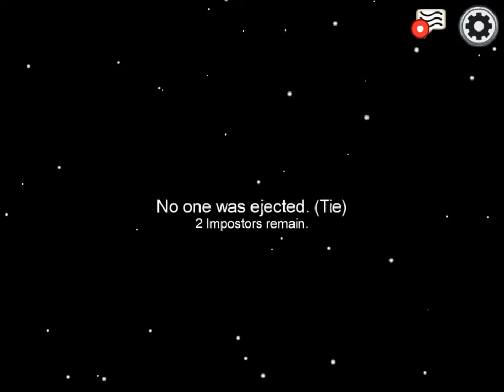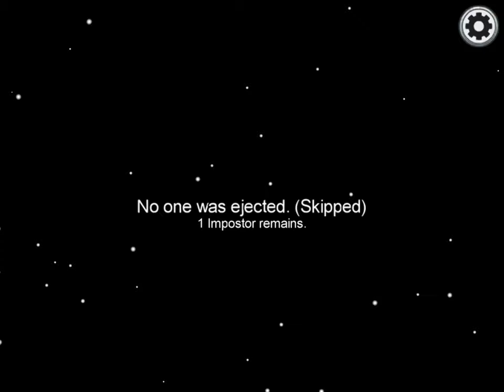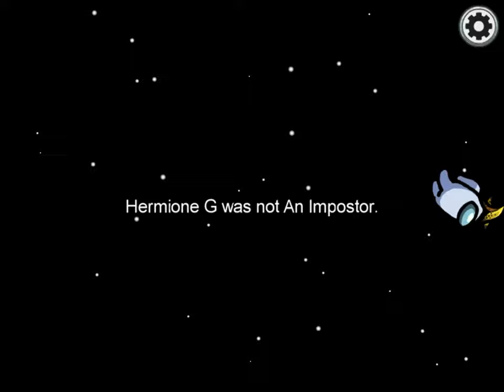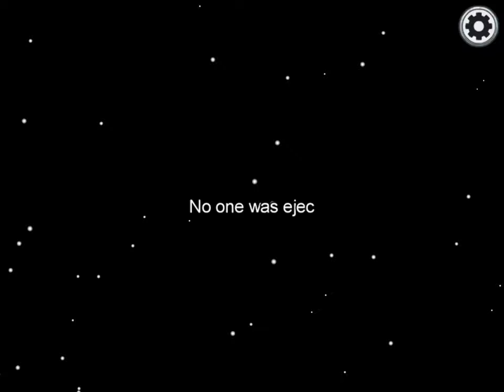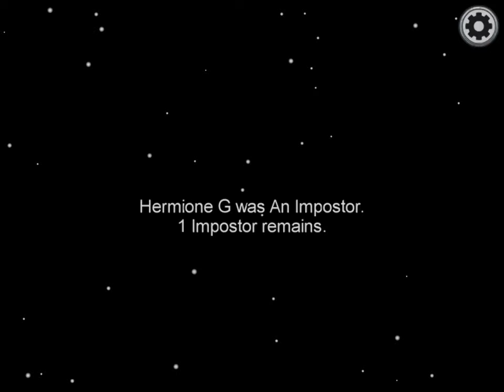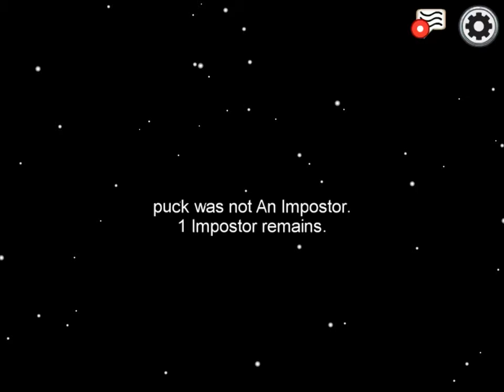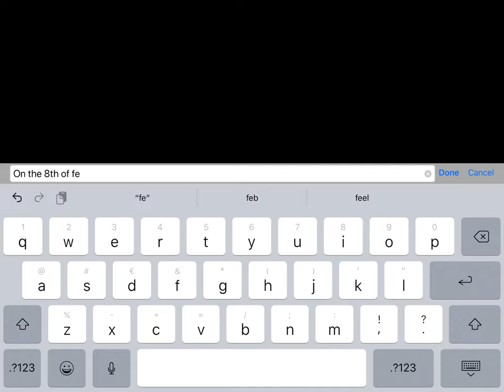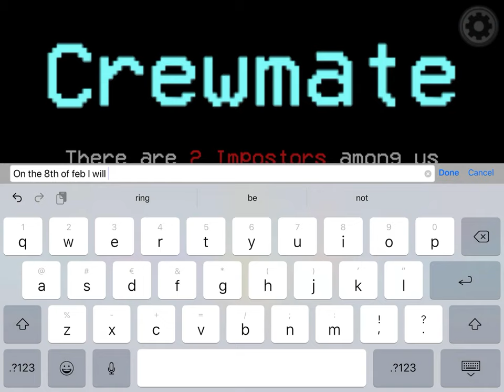Me and my brother are playing Among us most of the rounds I get impostor